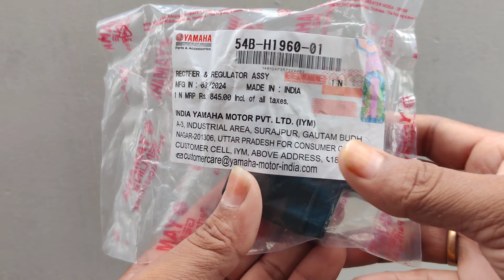Yamaha FZ S Regulator Rectifier Price | 4 Pin Model